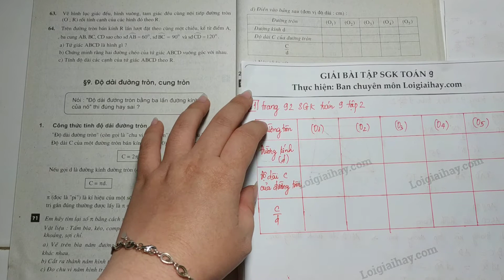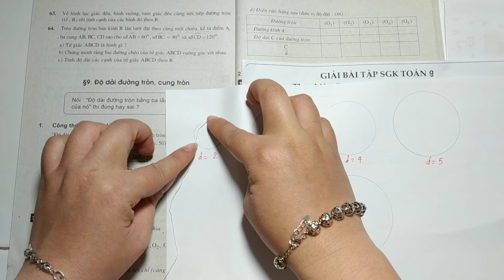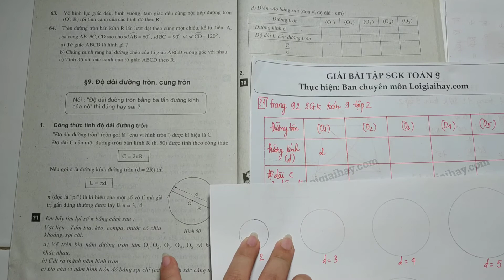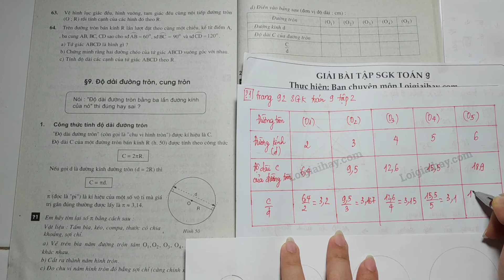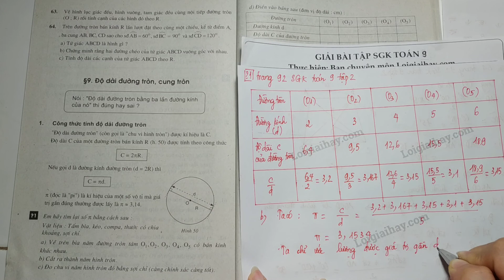Trả lời câu hỏi 1 bài 9 trang 92 SGK toán 9 tập 2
Em hãy tìm số   \pi   bằng cách sau:
  Vật liệu: Tấm bìa, kéo, compa, thước có chia khoảng, sợi chỉ.
  a) Vẽ trên bìa năm đường tròn tâm có bán kính khác nhau.
  b) Cắt ra thành năm hình tròn.
  c) Đo chu vi năm hình tròn đó bằng sợi chỉ (càng chính xác càng tốt). " .